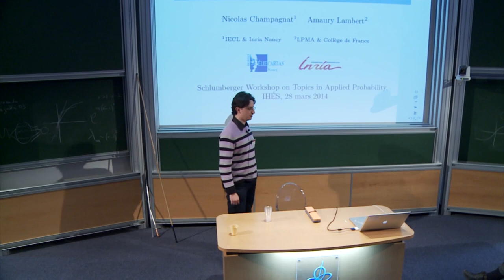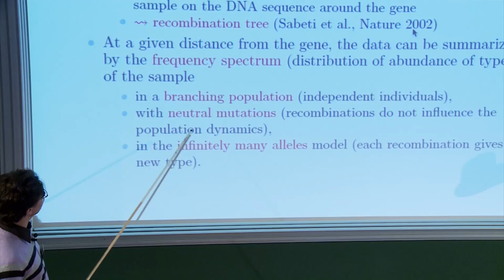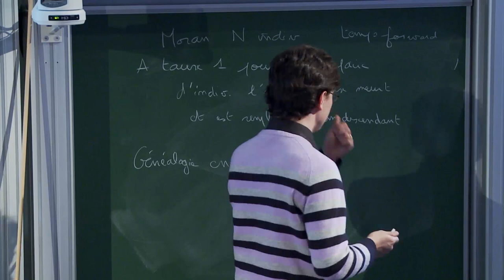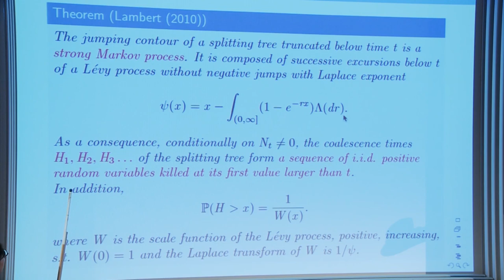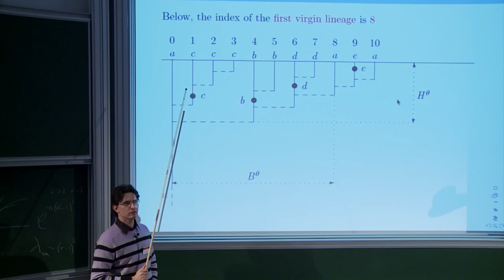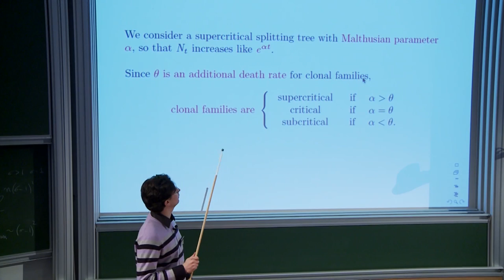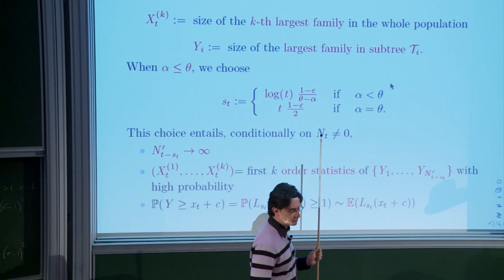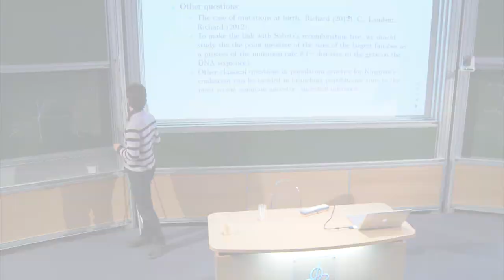Nicolas Champagnat - Genealogical processes associated to general branching processes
Nicolas Champagnat (INRIA Nancy)
This is joint work with Amaury Lambert (UPMC and Collège de France).
We consider general branching processes where life lengths are i.i.d. with arbitrary distribution and
births occur in a Poissonian manner. The corresponding genealogical trees are called splitting trees
and can be characterized by a contour process with jumps, which a Levy process without negative
jumps. This contour process allows to describe the genealogy of a population at a given time with a
so-called coalescent point process. In this talk, we consider a supercritical population with
Poissonian mutations within the infinite allele framework. The population at time t is partitioned
into several "families" woth different alleles. We study the size of the largest families when t goes
to infinity, depending whether the clonal process is subcritical, critical or supercritical. In
particular, we are able to prove the convergence of the conveniently scaled point process of largest
families.